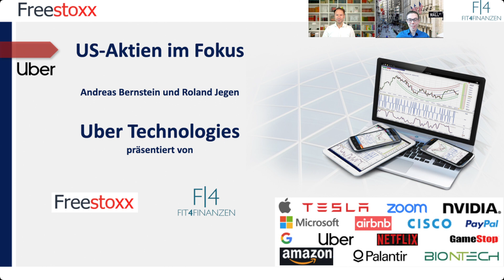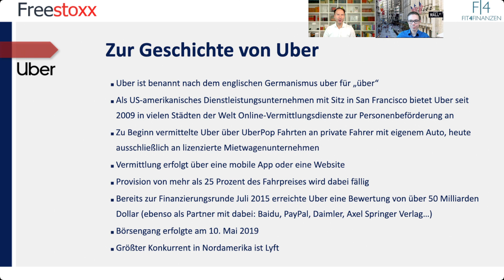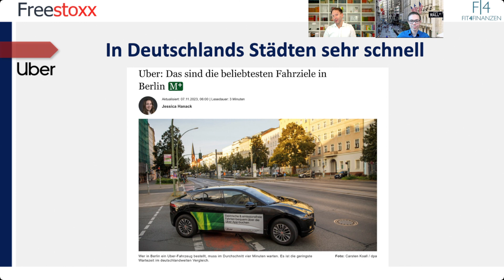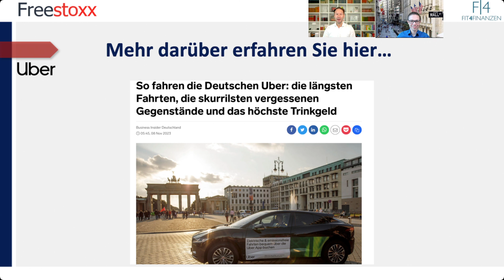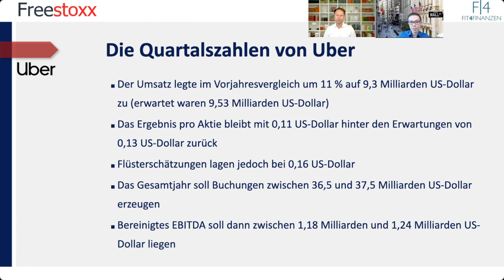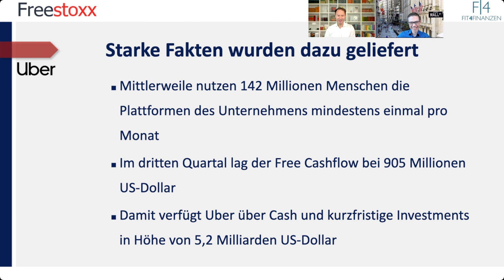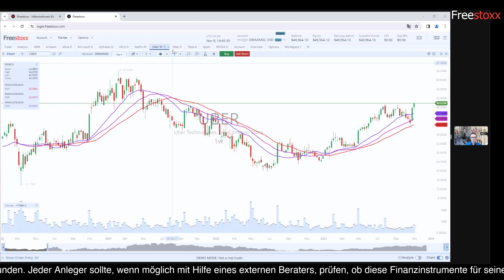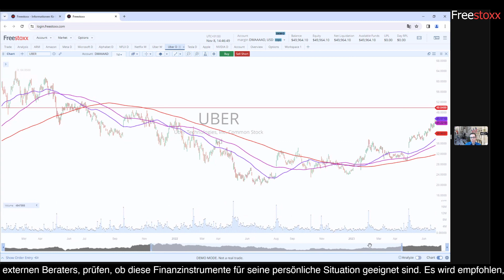UBER nun mit 5,2 Milliarden Dollar Cash 📈 Aktie am Hochpunkt vor Kaufsignal?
*Begleittext:*
Der Firmenname „Uber“ ist die Kurzform der Firma Uber Technologies für „über“ und als ein globaler Fahrdienstleister weltweit bekannt. Die Gründung erfolgte bereits im Jahr 2009 in San Francisco, Kalifornien. Damit hat sich die Art und Weise, wie Menschen sich fortbewegen, als Alternative zu einem Taxi grundlegend verändert. Das Unternehmen wurde von Travis Kalanick und Garrett Camp ursprünglich als Limousinenservice gegründet und hat sich seitdem zu einem der bekanntesten und einflussreichsten Namen in der Mobilitätsbranche entwickelt.

Das Hauptkonzept hinter Uber ist es, eine innovative und bequeme Alternative zu herkömmlichen Taxidiensten anzubieten. Uber ermöglicht es Kunden, über eine Smartphone-App eine Fahrt zu buchen und einen privaten Fahrer in der Nähe zu finden, der sie an ihr gewünschtes Ziel bringt. Dieser revolutionäre Ansatz hat dazu geführt, dass Uber schnell weltweit expandierte und in aktuell rund 10.000 Städten in über 60 Ländern verfügbar ist.

Die Vorteile von Uber liegen auf der Hand. Kunden können bequem und einfach eine Fahrt buchen, die Preise sind oft wettbewerbsfähiger als bei herkömmlichen Taxis. Das erstaunt insofern, als dass Uber eine Pauschale von 25 Prozent auf den Fahrpreis erhebt.

Über ein Bewertungssystem für Fahrer und Passagiere wird ein transparentes und sicheres Fahrerlebnis geschaffen. Darüber hinaus bietet Uber verschiedene Dienstleistungen an, darunter UberX für erschwingliche Fahrten, Uber Black für Premium-Fahrten und Uber Eats für die Lieferung von Speisen. Diese Diversifikation stellen wir im Detail im Video vor.

Das Unternehmen hat vor allem in der Anfangszeit eine Vielzahl von Fahrern angezogen, die die Flexibilität und Unabhängigkeit schätzen, die das Fahren für Uber bietet. Dies hat jedoch auch Fragen zur Arbeitsrechtslage und zur sozialen Absicherung aufgeworfen, die weiterhin diskutiert werden. Aktuell dürfen sich nur Mietwagenagenturen registrieren, um den Arbeitsschutz zu gewährleisten.

Trotz der Herausforderungen hat Uber seinen Einfluss auf die Mobilitätswelt weiter ausgebaut, indem es in innovative Technologien wie autonome Fahrzeuge und Elektromobilität investiert. In ersten Städten wird dies schon ausprobiert. Das Unternehmen strebt damit eine nachhaltigere Zukunft an und hat das Ziel, bis 2030 alle Fahrten auf seiner Plattform emissionsfrei zu gestalten.

Sharing Economy und anhaltende Innovationen bei globaler Präsenz unterstützt Uber voraussichtlich auch in den kommenden Jahren. Die Quartalszahlen zeigten ein Wachstum von 11 Prozent auf. Dies lag jedoch unter den Erwartungen. Ob den Aktionären wegen der aktuell hohen Cashflows eine Dividende zusteht oder Aktienrückkäufe anstehen, ist die nächste spannende Frage. Dies sagte der Konzernchef Dara Khosrowshahi bei einer Kommunikations- und Technik-Veranstaltung von Goldman Sachs vor einem Monat. Beide Alternativen sind positiv für den Aktienkurs. Seit März 2023 hat sich ein Aufwärtstrend etabliert. Die Aktie verdoppelte sich in diesem Jahr bereits, ist damit das Potenzial ausgeschöpft? Roland Jegen prüft dies mit dem Freestoxx-Tool.